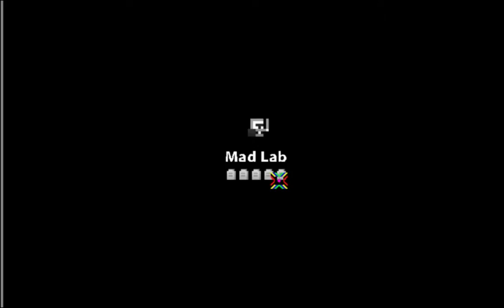RotMG: Let's Play #3 RIP Knight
Heyo everybody sorry for the long wait of till upload... wait nobody even watches XD who cares lmao!
And apologies for the constant coughing, was under the weather =p
Honestly... these freakin gray bars won't go away